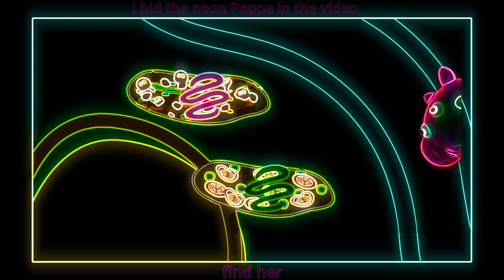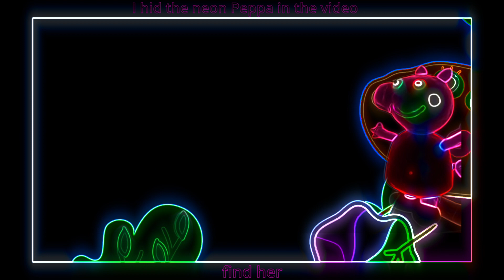Peppa Pig Pizza Making In Italy 🍕 | Neon Peppa Pig Official Full Episodes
Hello everyone, I'm Nightmare neon Peppa from the Peppa Pig Cartoon ! I turn everything into neon! Agree looks unusual ^) neon peppa pig nightmare stream, video cartoon pepa pig full episodes pep pig tales, meme,funny cartoon song,memes,try not to laugh, dank gold,animated horror stories, stories animated,pipkin pippa funny videos scary stories

You can leave your emotions in the comments, as well as suggest different videos that you would like to watch in this neon style!

! The neon effect is not just a drawing!
I do Unique lighting on purpose to make the picture look insanely stunning, you can consider that I am a potential future lighting artist in games or films

P.S.
I hope the authors will not be too offended if I experiment with their video, but you guys will not tell anyone yes? 😉 Let this be our secret ❤️‍🔥

 This video is just to entertain viewers !